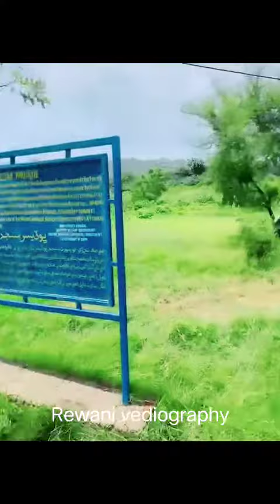Tharparkar in Nagarparkar an Village Bhodesar Jein temple